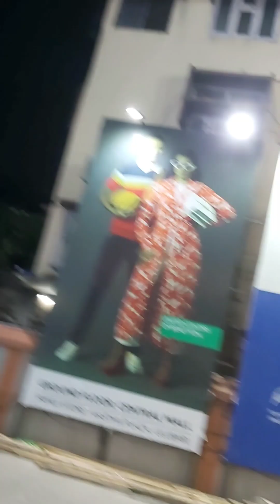Durga puja at Latasil, Guwahati